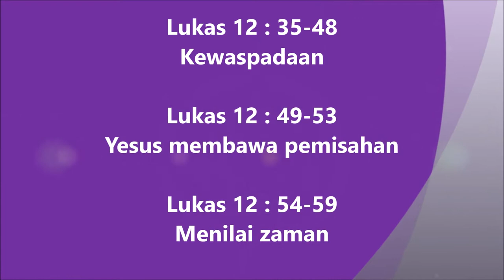35. Lukas 12:35-59 Injil Lukas Hakka Pontianak "坤甸客家《路加福音》有声圣经”